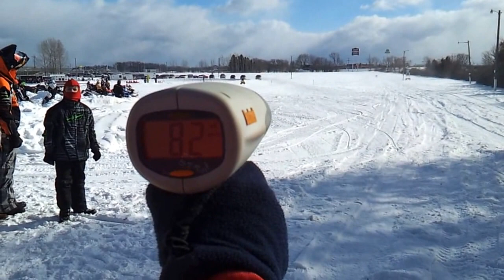Nytro Radar Run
my son 14 years old, 82 mph in 490ft. groomed soft snow